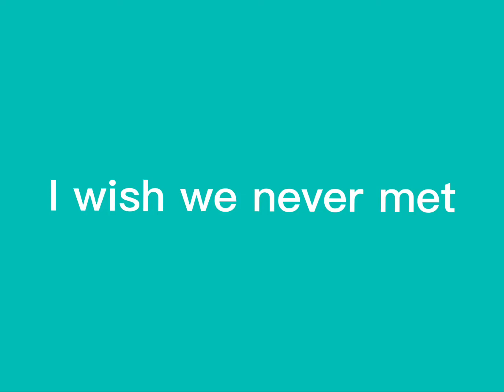Never met meme background free(read desc)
So you don’t have to credit I also don’t care if you don’t credit meme but please @ me so I can see your video ✨✌️😌 that’s all bye bye also give me meme ideas please now bye bye